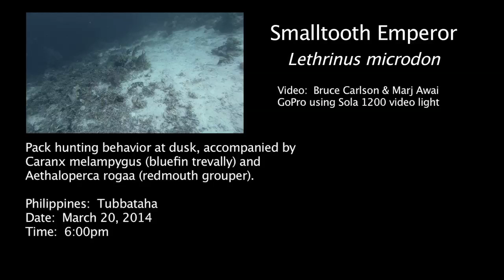Smalltooth emperors pack hunting, Lethrinus microdon - GoPro video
Ever see fish hunting together like this?  Marj and I observed these small tooth emperors working as a pack.  As best we could tell, they were trying to snatch up small fishes hiding among the coral branches.  They didn't seem to be "working cooperatively" (or were they?) but presumably if one emperor scared a small fish another emperor might have a better chance at catching it when it swam by.  Notice at the end of the video how several small fish seem to flee the coral head after the emperors and jacks depart.  We taped this behavior while diving at dusk in the Tubbataha marine preserve in the Philippines.

[taxonomy:binomial=Lethrinus microdon]